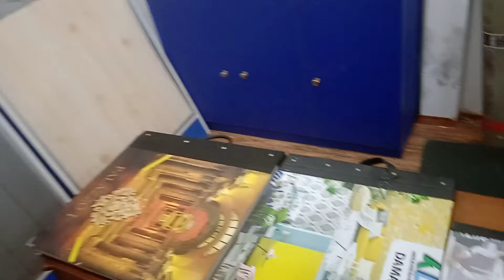ওয়াল স্টিকার ওয়ালপেপার সকল ধরনের ওয়াল ডেকোরেশন Wall Sticker Wallpaper Wall Bricks Wall Panel Price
চিটাগাং ওয়ালপেপার ওয়াল স্টিকার ওয়াল ডেকোরেশন পাইকারি দামে Chittagong Wallpaper Wholesale Market Bd

এসে গেছে অত্যাধুনিক ওয়ালস্টিকার সকল রেটে ওয়াল স্টিকার পাচ্ছেন 3D Wall Sticker Price And Wall Decor

আমাদেরকে হোয়াটসঅ্যাপ অথবা ইমুতে যেকোন সময় সারাদিন কল করুন

 Please Contact Only Whatsapp And Imo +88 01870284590

 সরাসরি নাম্বারে কল করুন  প্রতিদিন রাত ৯থেকে রাত ১ টার মধ্যে ** শুক্রবার সারাদিন কল করুন

সকল ওয়াল ডিজাইন ওয়াল স্টিকার ওয়ালপেপার ওয়াল ডেকোরেশন 3D All Design For Walls Stickers Wallpaper Bd
সুন্দর এবং টেকসই ওয়াল স্টিকার ওয়ালপেপার ওয়াল ডেকোরেশন কোথায় পাওয়া যায় Best Exclusive Wall Sticker
নতুন ডিজাইনের ওয়াল ডেকোরেশন পাইকারি দামে 3D Wall Design For Walls Decorations Price In  Bangladesh
সকল ওয়াল ডিজাইন থেকে এই ওয়াল স্টিকার ভালো পাইকারি দামে Good Wall Sticker Wallpaper Work Price Feni
পিভিসি ফ্লোর ডিজিটাল ফ্লোর ডিজিটাল টাইলস কিভাবে লাগায় শিখে নিন Pvc Floor 3D Floor Epoxy Floor Price
প্লাস্টিকের ওয়াটারপ্রুফ ওয়াল ব্রিকস ডিজাইন বিশ্বের সেরা ওয়াল ডেকোরেশন Pvc 3D Foam Brick Design Work
অল্প সময়ে কিভাবে দেওয়ালে ওয়াল স্টিকার লাগাতে হয় পাইকারি দামে How To Installation 3D Wall Sticker Bd
ডেকোরেশন সেরা ওয়াল স্টিকার পিভিসি ফ্লোর ডিজিটাল টাইলস 3D Wallpaper Digital Ceramic Wall Sticker Bd
চট্টগ্রাম ওয়ালপেপার দোকান ওয়াল স্টিকারের কাজ করতে আসছি 3D Wallpaper Wall Sticker Price Chittagong
নতুন ওয়ালে কি ধরনের ওয়াল স্টিকার লাগাবেন New Wall Sticker For Room Decorations Bangladesh
থ্রিডি ওয়াল ব্রিকস ডিজাইন দিয়ে অফিস ডেকোরেশন 3D Wall Foam Brick Stickers Office Room Decoration Bd
অল্প টাকায় দেয়ালে ওয়ালপেপার ডেকোরেশন পাইকারি দামে সকল ওয়াল ডিজাইন Wallpaper Work Wallpaper Price Bd
প্রতিক ওয়ালপেপার ওয়াল স্টিকার পাইকারি বাজার ফেনী Prothik Wallpaper Wall Sticker Decor Feni Barishal
সব ধরনের ওয়াল স্টিকার ওয়ালপেপার ওয়াল ডেকোরেশন পাইকারি দামে 3D Wall Decorations Wall Sticker Price
সব থেকে দামি ওয়াল ডেকোরেশন থ্রিডি মডেল ওয়াল ব্রিকস স্টিকার Best Quality 3D Wall Sticker Decoration
ওয়ালপেপারের নতুন দোকান ফেনী ওয়াল ব্রিকস ওয়াল প্যানেল স্টিকার 3D Wallpaper Shop Feni Wall Sticker Bd
ডিজিটাল ওয়াল স্টিকার ডেকোরেশন পাইকারি দামে ওয়াল ব্রিকস ডিজাইন 3D Wall Sticker For Walls Brick Decor
রুমে সুন্দর করুন শুধু অল্প কিছু টাকার ওয়ালপেপার ওয়াল স্টিকার কিনুন Room Decoration For Wall Sticker
সারা বাংলাদেশে 3D ওয়ালপেপার ওয়াল স্টিকার ওয়াল ডেকোরেশন করুন 9D New Wallpaper For Room Decoration Bd
অল্প টাকায় নতুন ওয়ালপেপার সাজিয়ে নিজের মনের মত করে ঘরের দেয়াল New Emboss Wallpaper Design And Price
থ্রিডি ওয়ালপেপার লাগালে কেমন লাগে কেমন হয় রুম ডেকোরেশন করলে সরাসরি দেখুন 3D Wallpaper Decoration Bd
কিভাবে থ্রিডি ওয়াল ব্রিকস লাগাতে।  Wall Brick How To Installation
বাসা অফিস রেস্টুরেন্টের জন্য থ্রিডি ডেকোরেশন পাইকারি দামে 3D Room Decoration All Wall Sticker Price
আমরা যেভাবে রুম ডেকোরেশন করি ওয়ালপেপার ওয়াল স্টিকার পাইকারি 3D Wallpaper Wall Sticker Decoration Bd
ওয়াল ব্রিকস ডিজিটাল ওয়াল স্টিকার দেখুন সাজিয়ে রুম New 3D Wall Brick Panel Sticker Decor Bangladesh
একদম নতুন ডিজাইন দেয়ালের জন্য থ্রিডি ওয়াল ব্রিকস স্টিকার 3D New Wall Decor For Walls Brick Panel Bd
ওয়াল স্টিকার ওয়ালপেপার ওয়াল ডেকোরেশন দোকান ফেনী Wall Sticker Wallpaper Wall Design Shop Feni Bd
ফেনীর অফিস শুধু শুক্রবার সারাদিন খোলা থাকে
একবার 3D ওয়াল টাইলস দেয়াল লাগিয়ে দেখুন ঝকমক করবে রুম 3D Wall Brick Sticker Tils Price Bangladesh
ডিজিটাল প্রযুক্তির ওয়াল স্টিকার ওয়ালপেপার ডেকোরেশন এখন খুলনা শহরে Digital 3D Wall Panel Sticker Bd
থ্রিডি এই ওয়াল ডিজাইন এখন খুলনা শহরে কম দামে পাবেন ওয়াল স্টিকার দোকান খুলনা 3D Wall Sticker Khulna
থ্রিডি ওয়াল প্যানেল ডিজিটাল ডিজাইন  এখন সস্তায় কিনুন ওয়াল স্টিকার 3D Wall Panel Sticker Wholesale Bd

আমরা সারা বাংলাদেশ যেকোনো ধরনের ওয়াল স্টিকার ওয়াল ডিজাইন ওয়াল ব্রিকস স্টিকার
ওয়াল প্যানেল স্টিকার ওয়ালপেপার থ্রিডি ওয়ালপেপার এম্বুস ওয়ালপেপার
পাইকারি দামে বিক্রি করে থাকি এবং অর্ডার করলে ঠিকানা অনুযায়ী জেলায় আমরা যেকোনো ডিজাইন পৌঁছে দেওয়া হয়